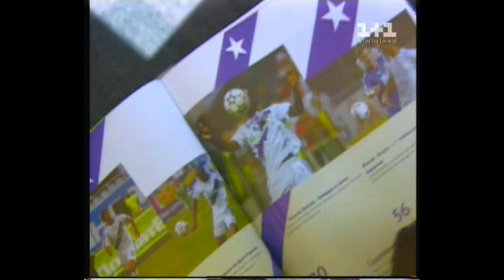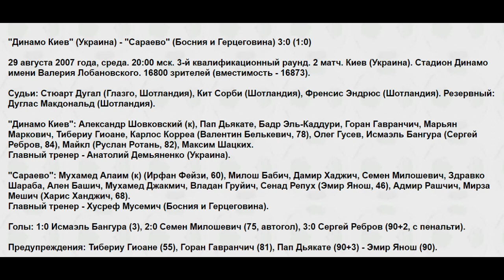Динамо Київ – Сараєво 3:0. Ліга чемпіонів 2007/08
Сюжет тб-програми «Гол» (Україна, вересень 2007) про матч-відповідь третьої кваліфікації Ліги чемпіонів 2007/2008 «Динамо» Київ. Україна – «Сараєво» Боснія і Герцеговина.

Київський вболівальник скучив за єврофутболом, на матч з «Сараєво» прийшли і дорослі, і діти, і навіть гумова жінка. Травми динамівців привели до трьох вимушених змін. Андрій Несмачний (захисник «Динамо» Київ): «Я допомагав хлопцям морально, як 12-ий гравець». Анатолій Дем‘яненко (тренер «Динамо» Київ) про відсутність бразильського тріо Клебер-Родріго-Рінкон: «Я їх відправив у дубль, нехай там зганяють зайву вагу». Заздалегідь підготовлені феєрверки для святкування виходу киян в Лігу чемпіонів говорив – всі впевнені в їх перемозі. Динамівські ультрас провокували гостей - розтягнули прапор Сербії, ворога боснійців, а потім провокували правоохоронців псевдобійками. Швидкий гол Бангура знімає всі питання щодо переможця пари. Питання – з яким рахунком переможе «Динамо» - 3:0. Максим Шацьких (форвард «Динамо» Київ), невдоволений Бангура, впевнений: «Ще могли забити». Бангура після другого голу робить синхронні рухи з лайнсменом, що потішило вболівальників. Сергій Ребров, щойно вийшовши на заміну, на правах ветерана відбирає м‘яч у Марковича реалізує пенальті, і ставить крапку в матчі. Ігор Суркіс (президент «Динамо» Київ): «Ейфорії немає, в Лізі чемпіонів потрібно продемонструвати через не можу інший рівень футболу». Хушреф Мусемич (тренер «Сараєво»): «З такою командою, як у «Динамо», не важко бути гарним тренером». В Києві перемозі «Шахтаря» над «Зальцбургом» раділи не менше, ніж «Динамо». Он-лайн прес-конференція Бангура.

ФутболСан